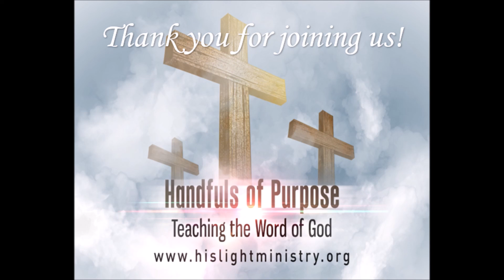What are the different types of preachers